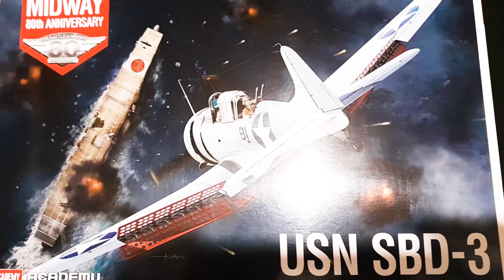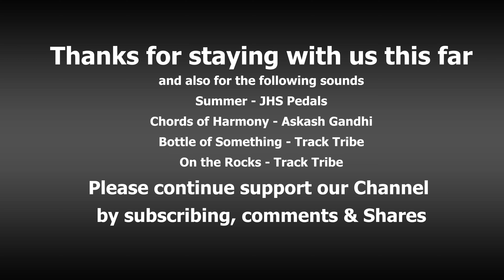USN SBD 3 The Battle of Midway Full Build 1:48 scale by Academy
Model kit Built for beginners, tutorials.
More kits online:
Revell 1:48 SBD Dauntless
Academy JU87G-1 Stuka "Tank Buster"
Revell 1:48 Spitfire MKII, Camo
Revell 1:48 A10 Warthog Green
Revell SnapTite A-10 Warthog
Revell F-117A Nighthawk Stealth Fighter